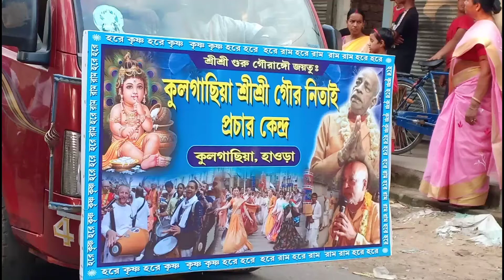রথ যাত্রা // kulgachia / howrah //2019